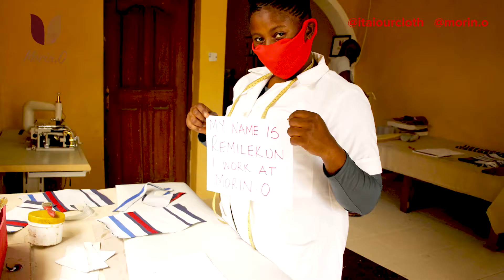Morino Leather Artistry in Partnership with Ita'i Our Cloth